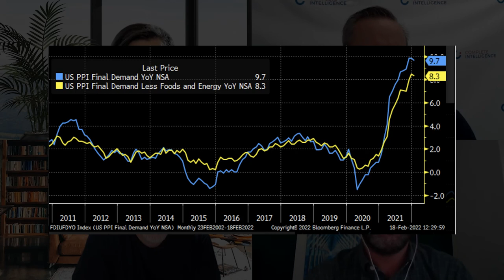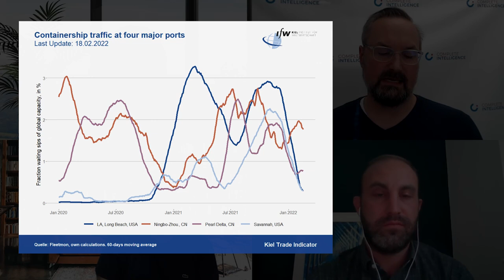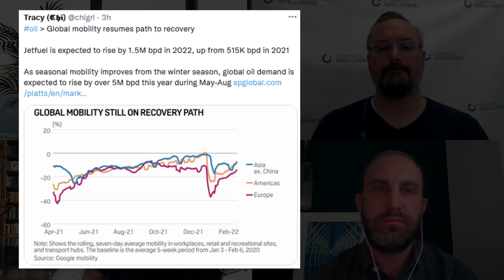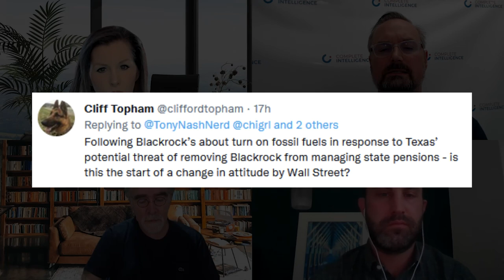The Week Ahead - 21 Feb 2022 - FULL EPISODE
We have the PPI numbers from the US and China recently and we talked about its impact on the inflation, CPI numbers, and whether it's peaking or not? We also looked at the containership traffic and supply chain changes from China as compared to other locations. And with improvement in global mobility, what does that mean for the oil and energy market? We also discussed volatility and what to expect this week?

Get the transcript on our website and the link to the podcast version on Spotify

This is the seventh episode of The Week Ahead in collaboration of Complete Intelligence with Intelligence Quarterly, where experts talk about the week that just happened and what will most likely happen in the coming week.

Time Stamps

0:00 Start
0:45 Last Week Ahead Recap
1:47 PPIs and impact on inflation, CPI, etc.
3:30 San Franciso Fed owner's equivalent rent
4:49 PPI is peaking or not?
7:00 Containership traffic and supply chain
9:28 China to tackle the appreciating CNY?
12:45 Global mobility and oil demand
14:35 Blackrock VS Texas - Wall Street?
16:35 Volatility - VIX increasing?
20:30 What's for the week ahead?